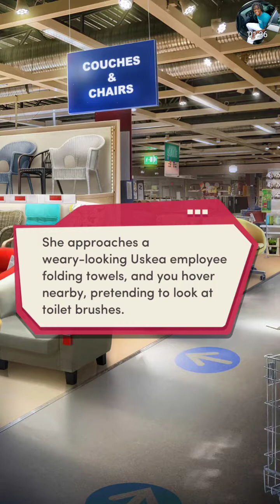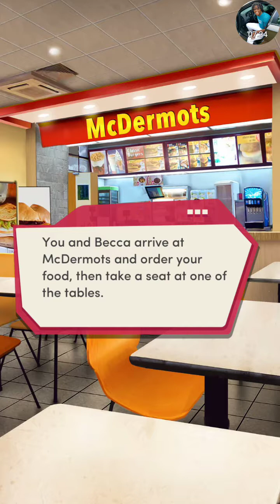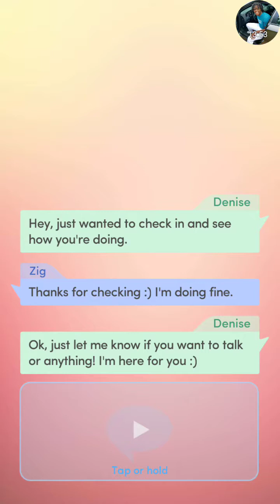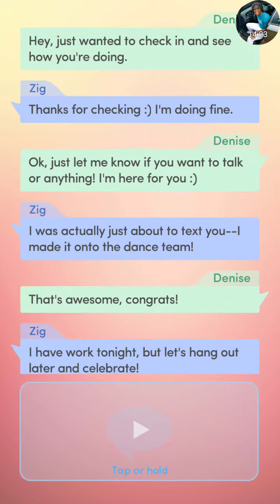Choices: Stories You Play - The Sophomore Book 2 (Chapter 3) {Diamonds}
WHAT'S NEW
It's that special time of the year again, and Choices is celebrating with special holiday stories and even more of your favorites!
HOME FOR THE HOLIDAYS - Who will you kiss under the mistletoe... your arrogant boss, your high school sweetheart, or your childhood friend? BRAND NEW BOOK!
RED CARPET DIARIES - You've just arrived in Hollywood. Fame, fortune, and romance await! BRAND NEW BOOK!
PLUS NEW CHAPTERS EACH WEEK
Royal Romance
High School Story
It Live in the Woods
Endless Summer

One choice can change everything! Fall in love, solve crimes, and embark on epic fantasy adventures in immersive visual stories where YOU control what happens next! Current stories include:

THE CROWN & THE FLAME, BOOK 1. Your enemies stole your kingdom, but now the time has come for you to raise an army, master magic, and reclaim your crown!

- Form alliances to build your army.
- Master unique weapons.
- Choose between elegant ball gowns and powerful armor.
- Crush your enemies in an epic battle!

MOST WANTED, BOOK 1. The heat is on when a no-nonsense Texas Marshal and a Hollywood detective are thrown together to stop a deranged hitman. Can you catch the killer?

- Play as Detective Dave Reyes and U.S. Marshal Sam Massey.
- Examine evidence at crime scenes.
- Stop the killer before he can claim another victim!

...PLUS more new stories COMING SOON!